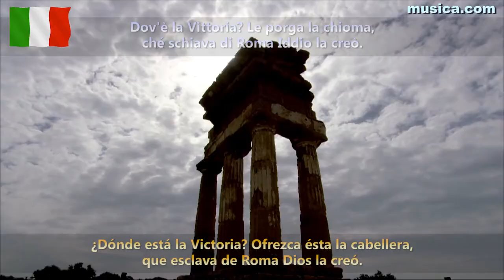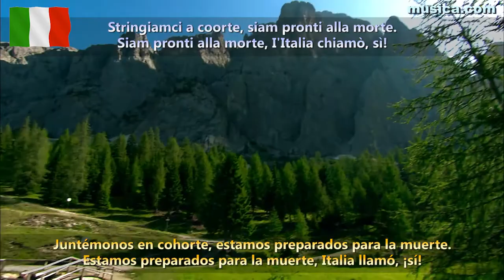Himno de Italia con letra en español e italiano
Himno de Italia con la letra en español y también en italiano.